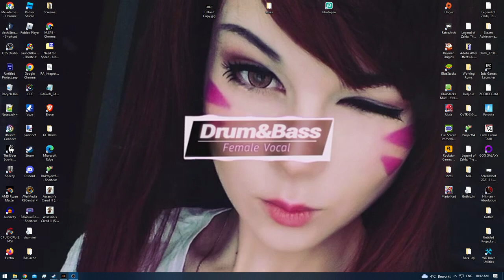[1/3] Risen (The Don) - Episode 14.1 - The Golden Gate [NC]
[Path: [1/3] Warrior of the Don]
Ranks:
* [None] - [Ep 1 - 5.5]
* [Hunter] - [Ep 6 - 13]
* [Fighter] - [Ep 14 - ?]
* [Commander] - [Ep ? - ?]

[Difficulty: [Hard]
[Level: [21]
[Level (Late Game): [35]
[Deaths: [34]
[Stats (Late Game)] [Without Amulets or Rings]

[Strength: 200] [Done]
[Wisdom: 200]

[Combat]

[Sword: Lv.10]
[Crossbow: Lv.10]

[Perks]

[Alchemy: Lv.3] [Done]
[Smithing: Lv.3] [Done]
[Prospecting: Lv.1] [Done]
[Gut Animals: Lv.1] [Done]
[Create Scrolls: Lv.1]
[Opening Locks: Lv.3] [Done]
[Pickpocket: Lv.3] [Done]
[Acrobatics: L.v1] [Done]
[Sneak: Lv.1] [Done]
[YouTube Chapters]

0:00 - [YouTube Chapters]
0:02 - 0:32 [Gameplay]
0:33 - 1:38 [Trading: Konrad (Spicemonger)] [+1.457 Gold]
1:39 - 2:20 [Gameplay]
2:21 - 2:28 [Conversation: Toni (Don's Fighter)]
2:29 - 2:36 [Gameplay]
2:37 - 2:48 [Conversation: Harbour Town Gate Guard]
2:49 - 2:47 [Gameplay]
4:52 - [9/14] Teleporter Stone (Southern Ruins)]
4:54 - 6:20 [Gameplay]
6:22 - [10/14] Teleporter Stone (Western Ruins)]
6:24 - 7:37 [Gameplay]
7:38 - 8:55 [Rebooting Game] [Skip-able]
8:56 - 10:10 [Gameplay]
10:11 - 10:25 [Conversation: Fincher (Don's Lieutenant)] [Pickpocket]
10:26 - [Gameplay]
10:28 - 10:55 [Conversation: Fincher]
10:56 - 10:59 [Gameplay]
11:00 - 11:40 [Conversation: Don Esteban (Bandit Camp Leader)]
11:42 - [Rank: Fighter of the Don]
11:44 - 12:29 [conversation: Don Esteban]
12:31 - [5/5] Crystal Disk (Don Esteban)]
12:33 - 12:36 [Gameplay]
12:37 - 12:42 [Conversation: Cormac (Master Mage)]
12:43 - 13:01 [Trading: Cormac] [+0 Gold] [Cancled]
13:02 - 14:06 [Gameplay]
14:07 - 14:12 [Conversation: Phil (Don's Fighter)]
14:13 - 14:28 [Gameplay]
14:29 - 14:33 [Delivering Bruggleweed] [+70 Gold]
14:34 - 18:08 [Gameplay]
18:09 - 18:15 [Conversation: Severin (Tilda's Farm Overseer)] [Pickpocket]
18:17 - [Gameplay]
18:19 - 18:48 [Conversation: Severin]
18:49 - 19:49 [Gameplay]
19:51 - [Chest Combination: L , R , L , R] [Lock Level 1]
19:53 - 21:54 [Gameplay]
21:55 - 21:57 [Conversation: Bryn (Recruit of the Order)]
21:58 - 22:42 [Gameplay]
22:43 - 22:59 [Conversation: Ignatius (Master Mage)] [Pickpocket]
23:00 - 23:21 [Gameplay]
23:22 - 25:05 [Conversation: Mendoza (Inquisitor of the Order)]
25:06 - 26:16 [Gameplay]
26:17 - 26:31 [Conversation: Mendoza]
26:32 - 26:39 [Gameplay]
26:40 - 26:42 [Conversation: Mendoza]
26:43 - 27:03 [Cutscene]
27:04 - 27:07 [Gameplay]
27:09 - [Level 21]
27:11 - 28:03 [Gameplay]
28:04 - 28:35 [Conversation: Mendoza]
28:36 - 29:16 [Gameplay]
29:18 - [Death 32]
29:20 - 29:52 [Gameplay]
29:53 - 30:14 [Conversation: Mendoza] [Skip-able]
30:15 - 31:16 [Gameplay] [Skip-able]
31:17 - 31:24 [Conversation: Mendoza] [Skip-able]
31:25 - 31:30 [Gameplay] [Skip-able]
31:31 - 31:52 [Cutscene] [Skip-able]
31:53 - 32:02 [Gameplay]
32:04 - [Re-Level 21]
32:06 - 32:14 [Gameplay]
32:16 - [Death 33]
32:18 - 32:30 [Gameplay]
32:32 - [Re-Re-Level 21]
32:34 - 33:19 [Gameplay]
33:20 - 33:24 [Conversation: Mendoza] [Skip-able]
33:26 - [Chapter 3: The Temple]
33:28 - 33:34 [Conversation: Mendoza] [Skip-able]
33:35 - 35:13 [Gameplay]
35:14 - 35:25 [Conversation: Rufus (Warrior of the Order)]
35:26 - [Gameplay]
35:28 - [Conversation: Kato (Warrior of the Order)]
35:30 - [Gameplay]
35:32 - 35:41 [Conversation: Ash (Warrior of the Order)]
35:42 - 35:45 [Gameplay]
35:46 - 36:04 [Conversation: Ethan (Warrior of the Order)] [+Pickpocket]
36:05 - 36:13 [Gameplay]
36:14 - 36:30 [1/?] Ancient History Colums]
36:31 - 36:35 [Gameplay]
36:36 - 37:11 [Conversation: Mendoza]
37:12 - 45:24 [Gameplay]
45:26 - [Death 34]
45:28 - 48:25 [Gameplay]
48:27 - [Stone Tablet - +4 Wisdom]
48:29 - [Gameplay]
48:31 - [1/2] Outer Gate Winches]
48:33 - 51:18 [Gameplay]
51:19 - 51:27 [Conversation: Mendoza]
51:28 - 52:42 [Gameplay]
52:44 - [Stone Tablet - +4 Wisdom]
52:46 - 58:46 [Gameplay]
58:47 - [End of the Episode]
[Achievements Progress]

Moneybags - [55.815/100.000]
King Midas - [After Moneybags]
Fervent Swimmer (Tideworms) - [2/10]
Big Game Hunter - [994/2.000]
Hardworker (Completed Quests) - [167/250]
Idiot - [1/3]
Safecracker (Lockpicking Chests) - [91/100]
Weaponsmith [28/100]
Jester - [8/25]
The Traveler (Teleporter Stones) [10/14]

[Quests]

Tell Fincher about the Debacle at the Eastern Temple [Completed]
Crystal Disks for the Don [Completed]
Find the Golden Crystal Disks [Completed]
Crystal Disks for the Inquisitor [Completed]
The Gate into the Volcano [Completed]
Esteban's Return to Harbour Town [Recieved]
Open the Great Gate [Recieved]